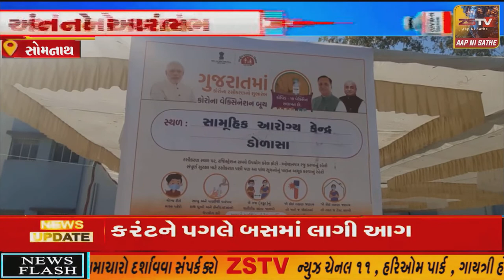સોમનાથમાં કોરોના વેક્સિન નાં ડોઝ આપવાની કામગીરી હાથ ધરાઈ. આરોગ્ય વિભાગનાં લેબ ટેક્નિશયન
સોમનાથમાં કોરોના વેક્સિન નાં ડોઝ આપવાની કામગીરી હાથ ધરાઈ. આરોગ્ય વિભાગનાં લેબ ટેક્નિશયન સંજય વાળાને આપાયો પ્રથમ ડોઝ//ZSTVNEWS//.